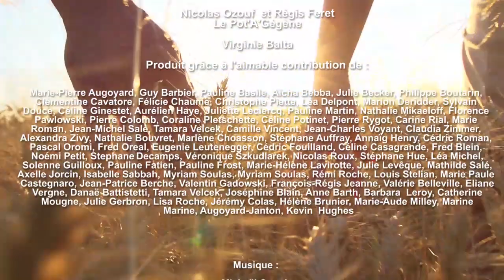Le cercle vertueux du maraîchage sur sol vivant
Ingénieur agronome de formation, Nicolas Ozouf se lance le défi de produire le maximum de nourriture possible sur un minimum de terrain et d'impact écologique avec un impact social maximum. Il découvre le maraîchage sur sol vivant, s'installe en 2018 et commercialise sa production en circuit court. A l'heure du questionnement des modèles agricoles, le maraîchage sur sol vivant (MSV) représente une alternative particulièrement vertueuse : aucun travail des sols, le respect de la biodiversité, de très bons rendements sur de petites surfaces, la création d'emplois correctement rémunérés... De quoi motiver plus d'une installation ?